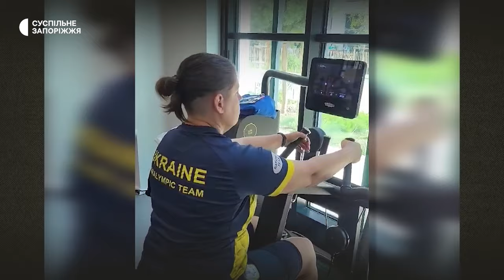«Поряд ракети падали»: інтервʼю з Марією Помазан, яка здобула «золото» Паралімпійських ігор-2024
5 вересня запорізька параатлетка Марія Помазан здобула золото зі штовхання ядра з першої спроби на Паралімпійських іграх-2024 у Парижі. Марія п'ятиразова паралімпійська медалістка. У добірці має золото та срібло Паралімпійських ігор та з чемпіонатів світу як зі штовхання ядра, так і з метання диска.

10 вересня жінку разом з її тренеркою Тамарою Едішерашвілі зустрічали у Запоріжжі. Зараз Марія Помазан матиме відпустку на відновлення та розпочинатиме підготовку до наступних змагань.

Але у Запоріжжі, де тренується жінка, бази для тренувань й досі немає. Марія в інтерв'ю Маргариті Галіч показала умови в яких доводиться займатися та здобувати перемоги, а також розповіла про найближчі плани та перспективи.